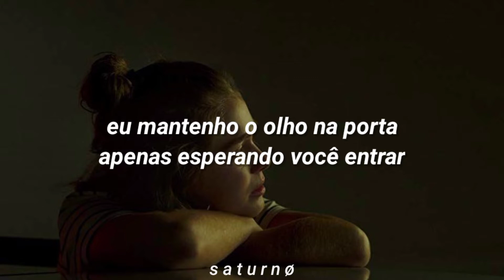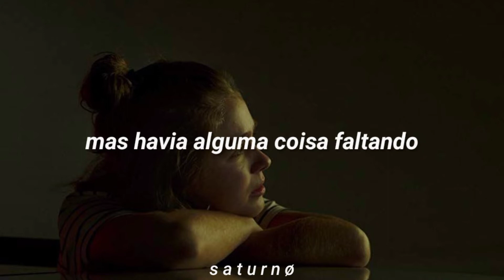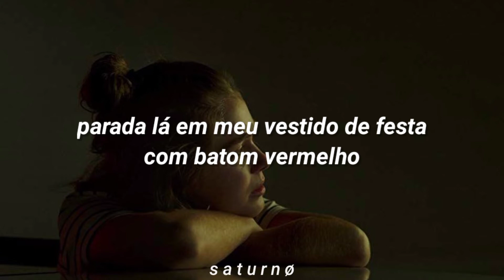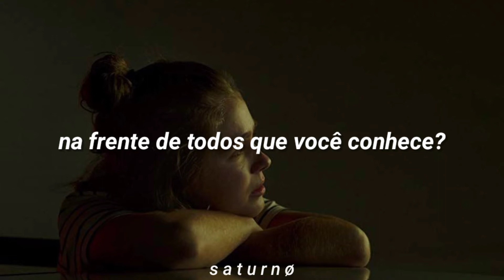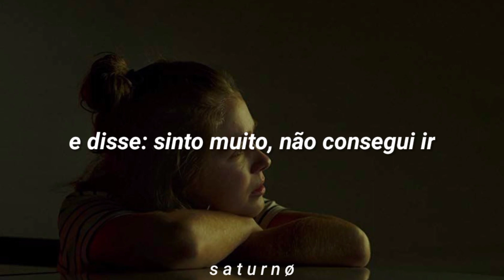você deveria estar aqui, ao meu lado...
🎧🎶 taylor swift | the moment i knew

You should've been there
Should've burst through the door
With that "Baby, I'm right here" smile
And it would've felt like
A million little shining stars had just aligned
And I would've been so happy

Christmas lights glisten
I've got my eye on the door
Just waiting for you to walk in
But the time is ticking
People ask me how I've been
As I comb back through my memory
How you said you'd be here
You said you'd be here

And it was like slow motion
Standing there in my party dress
In red lipstick
With no one to impress
And they're all laughing
As I'm looking around the room
But there was one thing missing
And that was the moment I knew

And the hours pass by
Now I just wanna be alone
But your close friends always seem to know
When there's something really wrong
So they follow me down the hall
And there in the bathroom
I try not to fall apart
And the sinking feeling starts
As I say hopelessly
"He said he'd be here"

In red lipstick
And asking me about you
But there was one thing missing (missing, missing)

What do you say, when tears are streaming down your face
In front of everyone you know?
And what do you do when the one who means the most to you
Is the one who didn't show?

In red lipstick
And they're all standing around me singing
"Happy birthday to you"
Ooh, I knew
Ooh

You called me later
And said, "I'm sorry, I didn't make it"
And I said, "I'm sorry too"